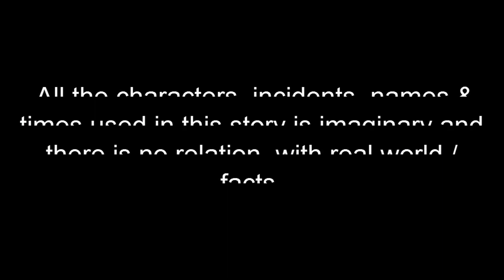বুদ্ধিমতি টুনির বাঁশের নলকুপ | Buddhimoti Tunir Baser Nolkup | Bangla Cartoon | Thakurmar Jhuli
বুদ্ধিমতি টুনির বাঁশের নলকুপ | Buddhimoti Tunir Baser Nolkup | Bangla Cartoon | Thakurmar Jhuli | Pakhir Golpo | Golpo | Tuntuni Golpo